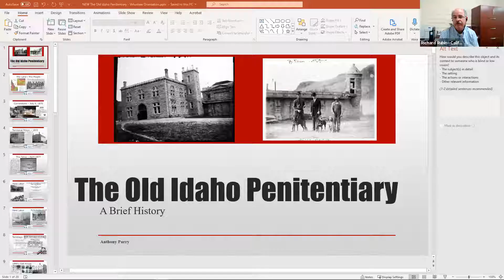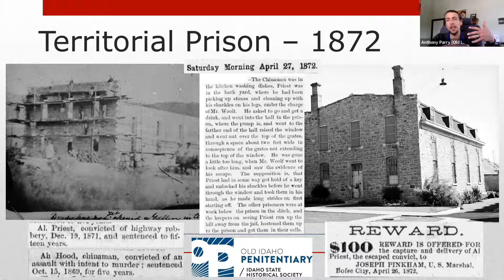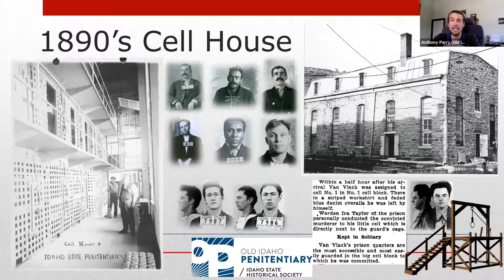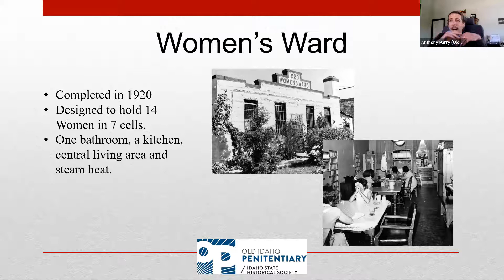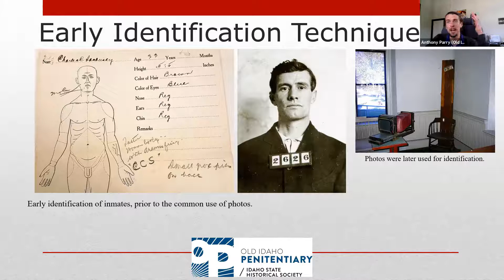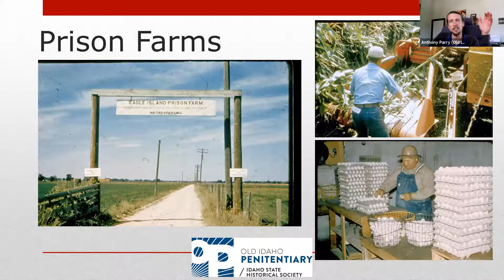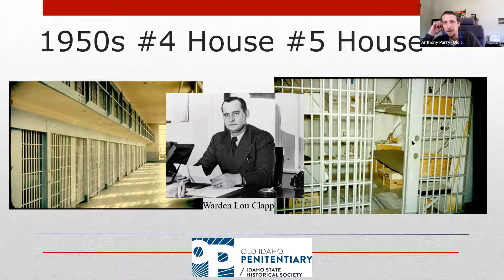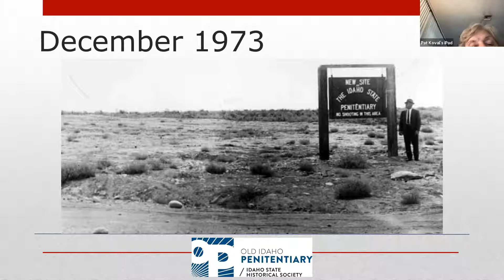The Old Idaho State Penitentiary - with Anthony Parry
Rotary program for May 20, 2021.  The Old Idaho State Penitentiary - with Anthony Parry, Interpretive Specialist at Idaho State Historical Society.